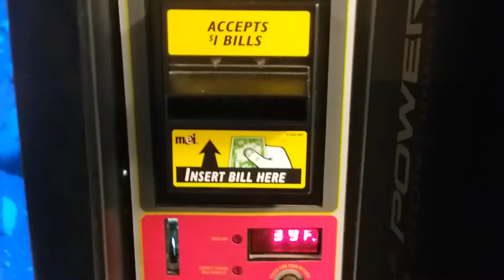Dasani Vending Machine at John Overton High School